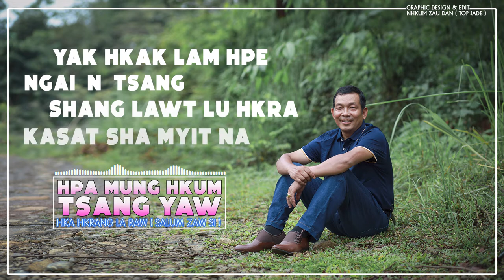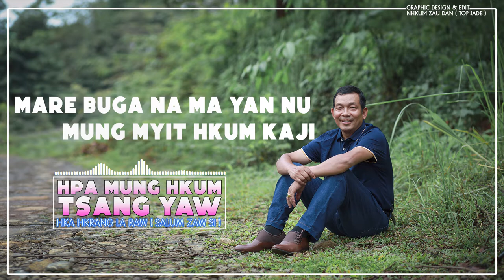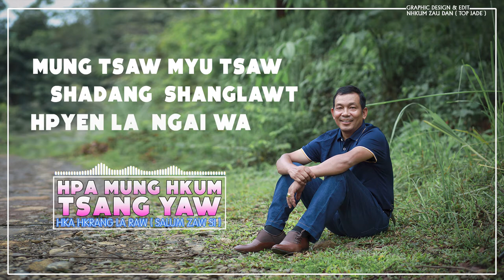Hpa Mung Hkkum Tsang Yaw,Hka Hkrang La Raw,Top Jade Creative,Kachin Song, Myanmar